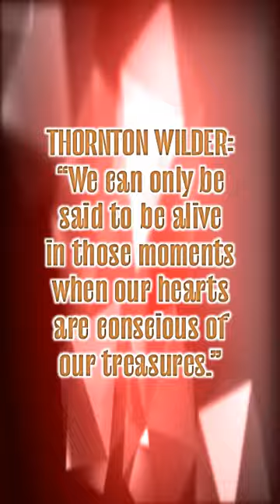Thanksgiving Quote 4 | Thornton Wilder